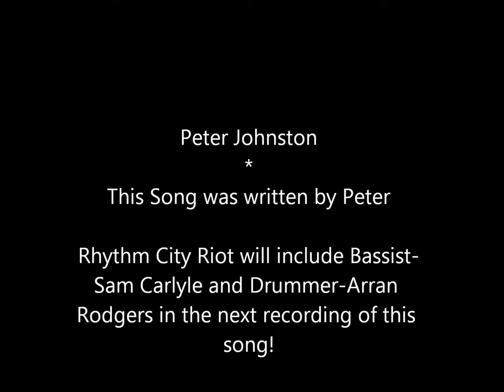Rhythm City Riots Accoustic- I am Yours (Peter Johnstone)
Peter Johnston - Singer
Peter has made an accoustic version of new coming song from new coming album.
Full band version coming soon.
Album is called 'Anywhere'